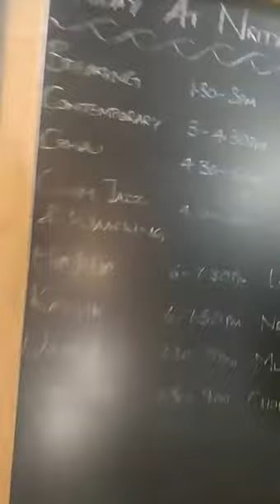Shakti mohan | shakti mohan dance | shanti mohan hot dance | Indian dancer